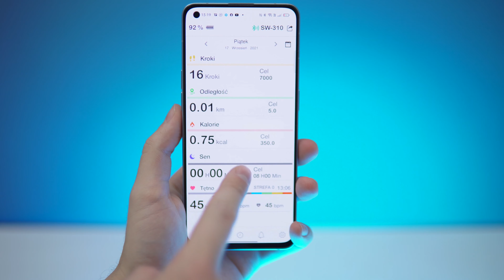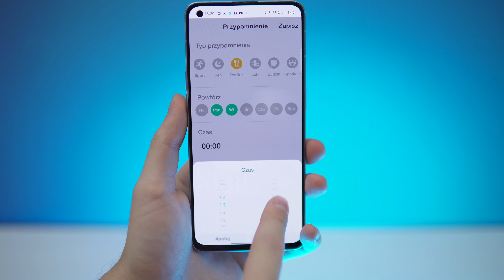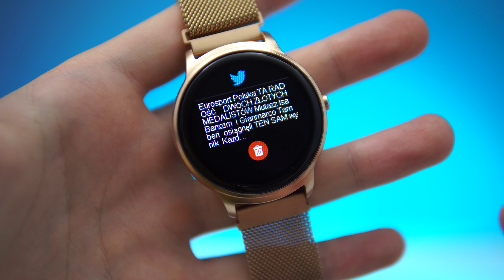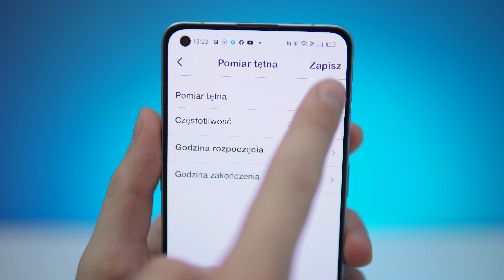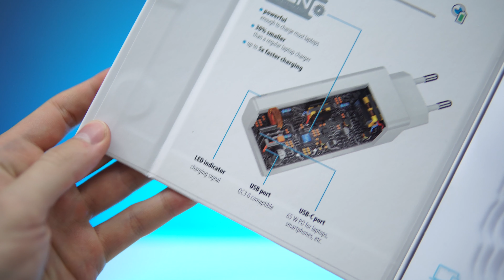[KONKURS] Forever ForeVigo 2 & Forever ForeVive 2 - RECENZJA - TEST i Opinie - Mobileo [PL]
Dzisiaj trafiły w moje ręce dwa smartwatche - Forever ForeVigo2 i Forever ForeVive2. Recenzja jest połączona z konkursem dla Was, a dodatków na koniec słów kilka o ładowarce Forever Core GaN. Zapraszam na odcinek, Bartek Kułakowski / Mobileo PL.

💜 Cena Forever ForeVigo 2 (od 179PLN)
💜 Cena Forever ForeVive 2 (od 179 PLN)
💜 Cena Forever Core GaN (od 149 PLN)

Szczegóły konkursu:
2. Polub ten materiał i napisz komentarz z odpowiedzią na pytanie:

Który sprzęt z recenzji wybierasz i dlaczego?

3. Nagrodą są Forever ForeVive 2, Forever ForeVigo2 oraz Forever Core GaN.
4. Konkurs trwa od 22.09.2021 do 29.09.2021 do godziny 23:59.
5. Wyniki pojawią się do 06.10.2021 w karcie społeczności na kanale oraz na Facebooku
6. Zwycięzcy (3 osoby) zostaną wybrany metodą chybił-trafił.
6. Regulamin konkursu znajduje się tutaj

Partnerem odcinka i konkursu jest Forever.